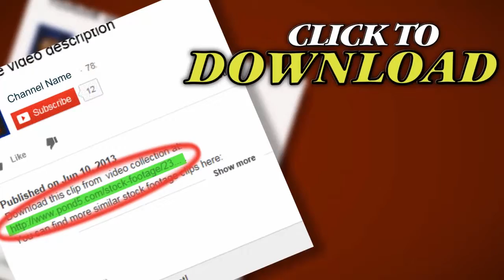Autumn Leaves. Stock Footage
Thank you for visiting our page Autumn Leaves. Stock Footage"